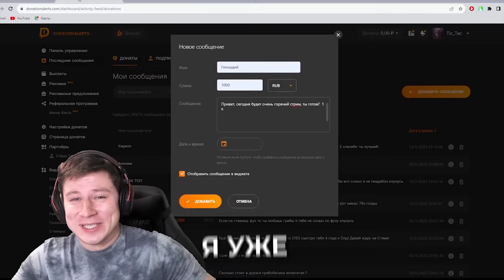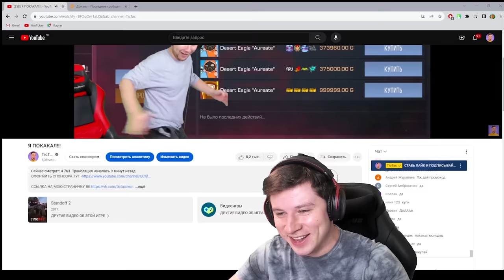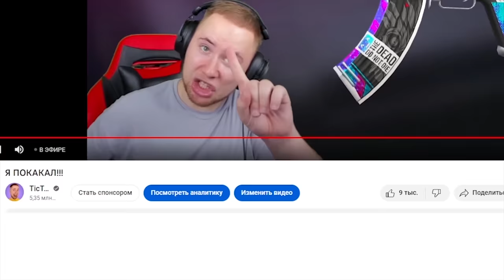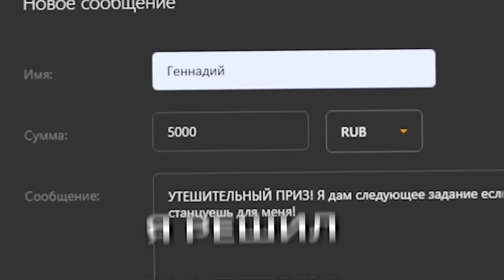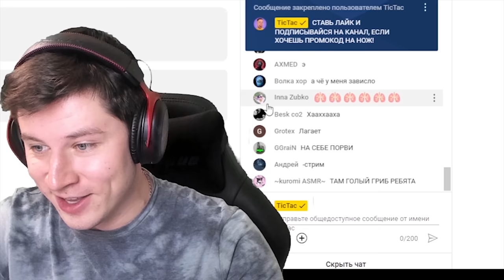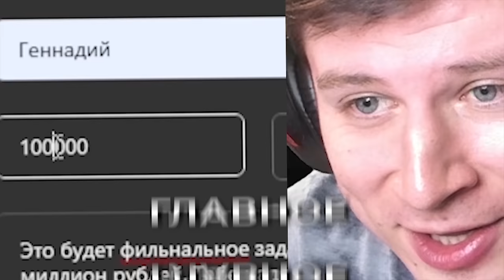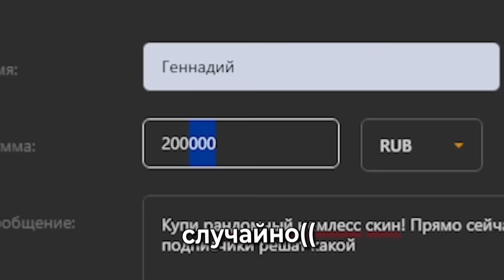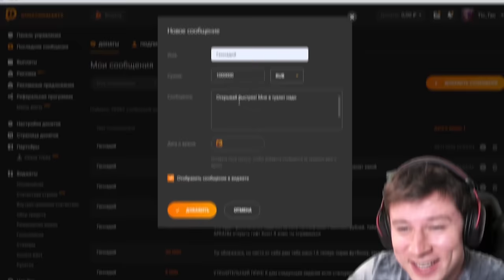ЗАДОНАТИЛ ТИКТАКУ 1 МИЛЛИОН РУБЛЕЙ В STANDOFF 2